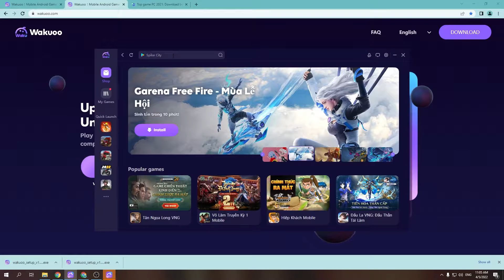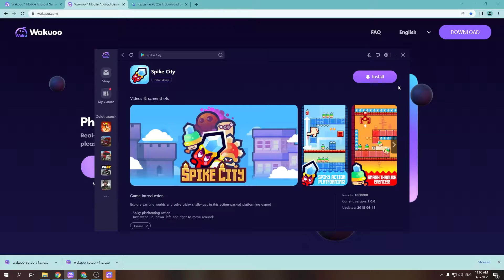Spike City PC - Cách tải & sử dụng mượt trên Máy tính/ Laptop yếu 2024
Link tải nè 😘 Spike City cho PC Với phần mềm giả lập, bạn có thể chơi trên laptop/ PC windows dễ dàng

00:10 giới thiệu Spike City
00:45 Tải giả lập cho Spike City
01:25 cài đặt giả lập
1:45 mở giả lập
1:48 tìm kiếm Spike City
02:41 tải Spike City PC
03:44 mở và bắt đầu chơi Spike City PC